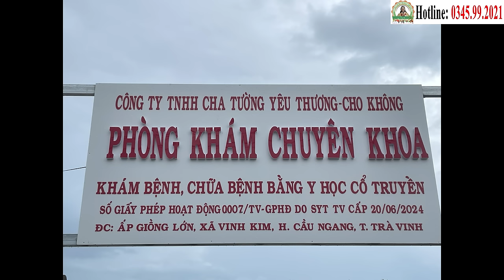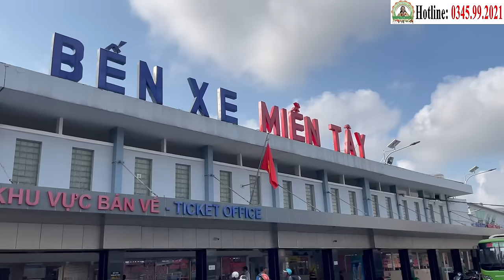Chúc Mừng BN Nguyễn Văn Vĩnh (K Tụy) Sắp "Xuất Viện" Vào Ngày 2/7 | Phòng Khám Cha Tường (30/6)